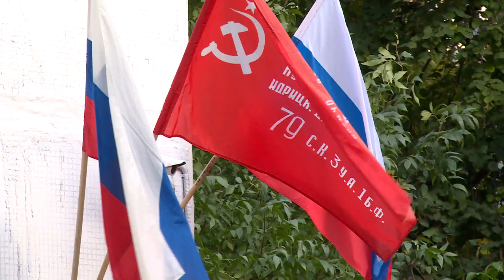В центре «Навигатор» состоялся отчет за 2021 год о молодежной политике в муниципалитете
Отдел по работе с молодежью Администрации округа отчитался о своей работе в 2021 году. Приглашенным активистам были показаны презентационные материалы, рассказывающие о проведенных мероприятиях в прошедшем году в двух молодежных центрах – «Навигаторе» и «Крылья».